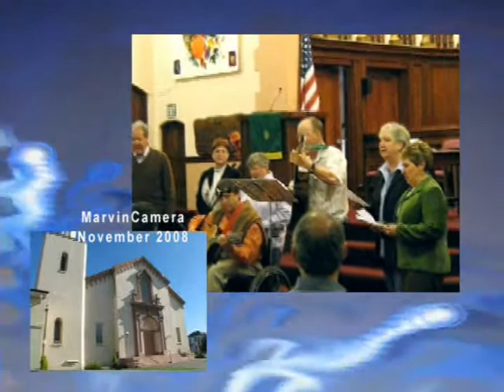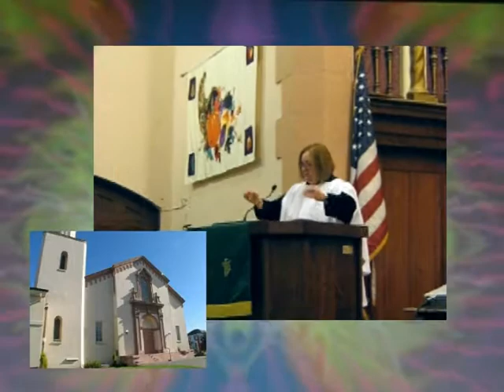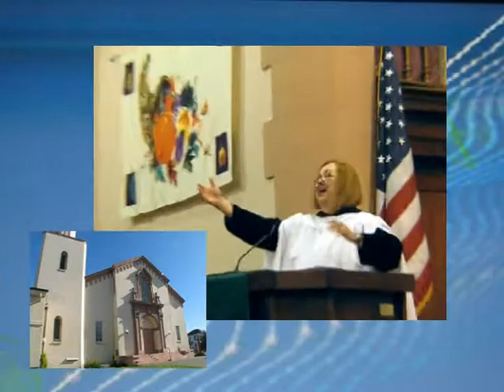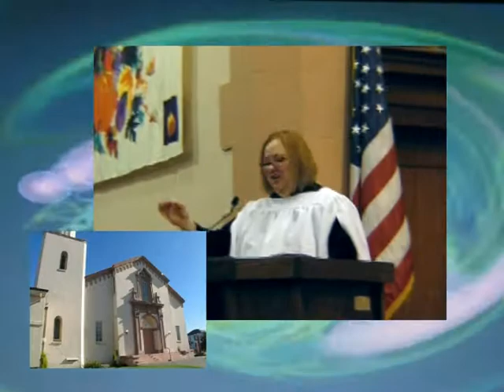Thanksgiving Sing and Peacemaker Prize Award 2008 6/6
Various ministry choir singing and Peace Prize Award event, November 2008